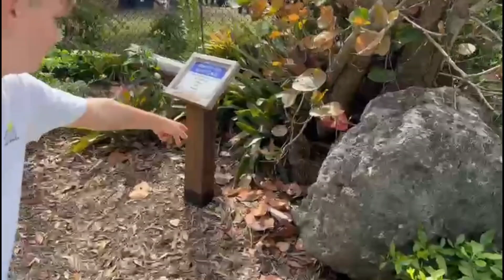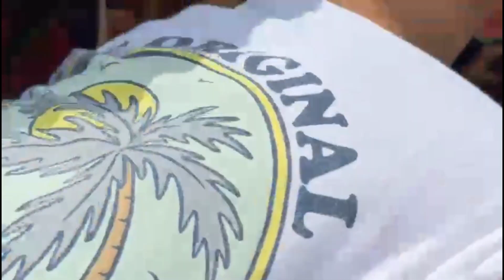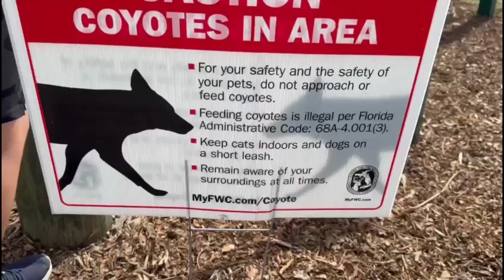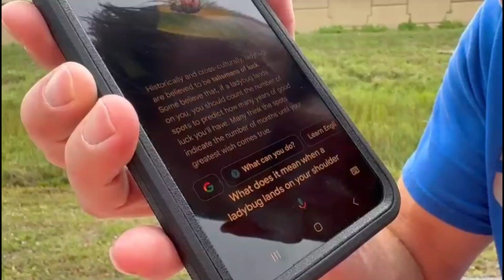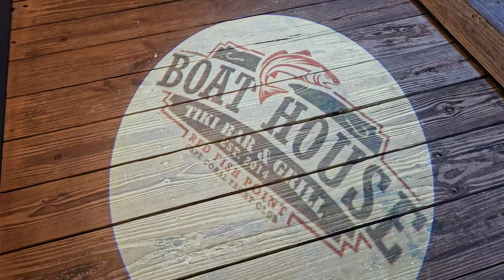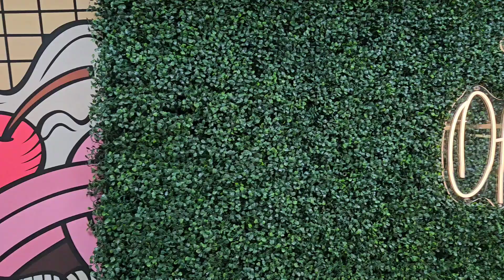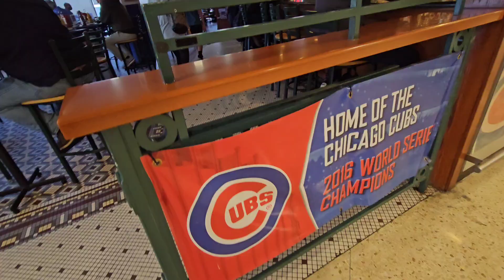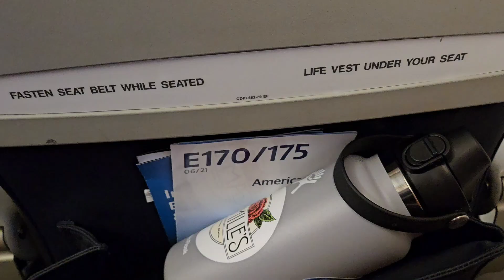Vlog 79 lourencofamily @50inc.Cape Coral Florida Trip (last one) way home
Had a great family trip.

used:
free music on YouTube
also free music inshot provides